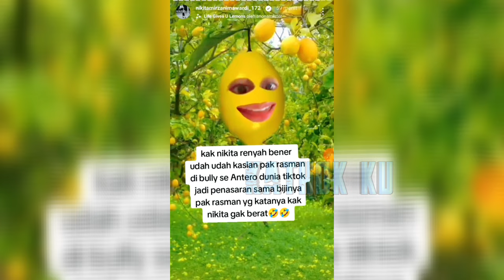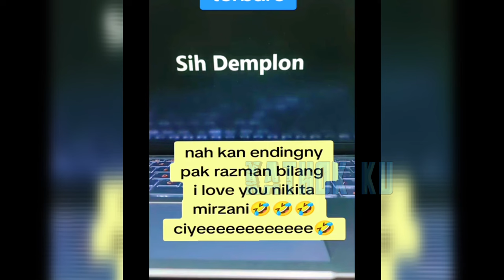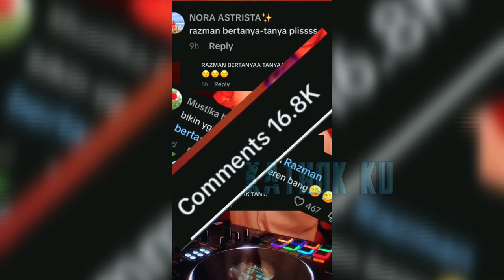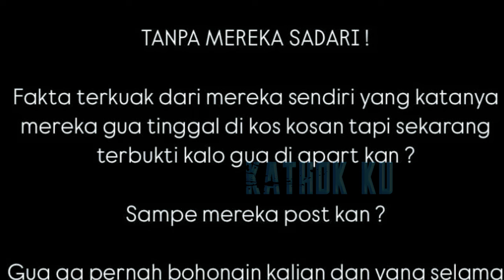Nikita Mirzani SKAKMAT RAZMAN SOK AKRAB ke POLRI❓️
Nikita Mirzani SKAKMAT RAZMAN, SOK AKRAB ke POLRI MANGKIR PEMERIKSAAN❓️

Jangan Lupa: _
Thankz!!..